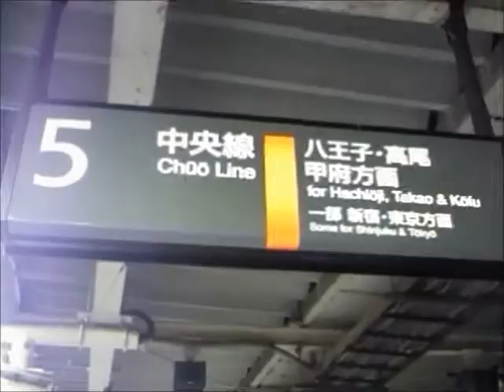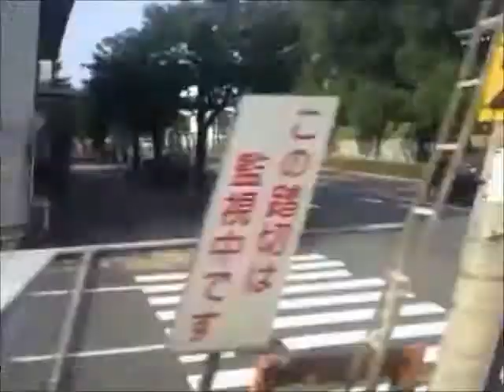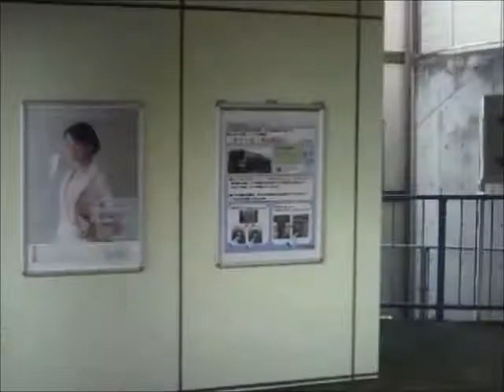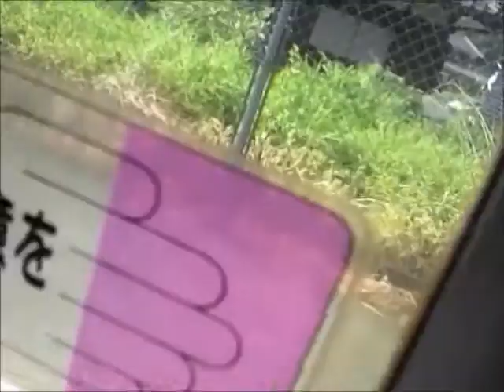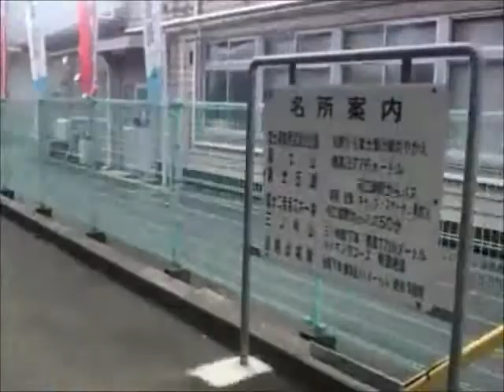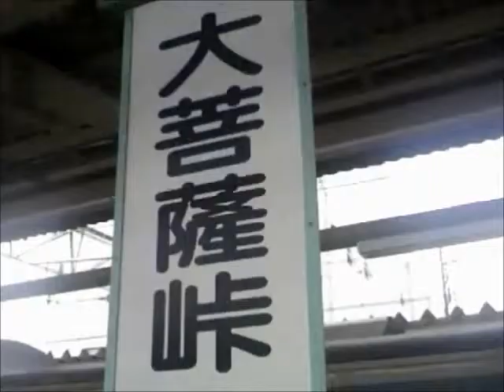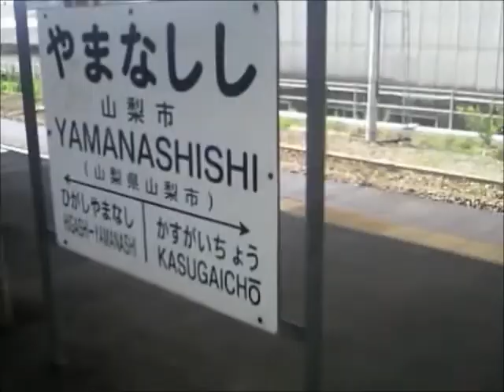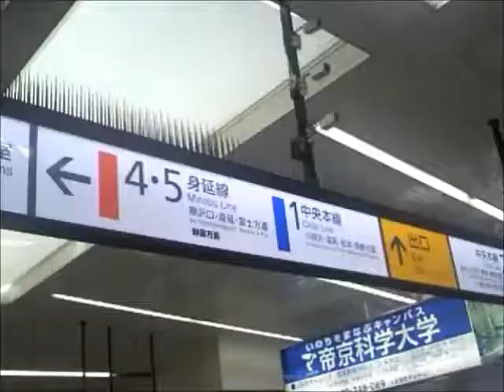中央線115系甲府行（立川→甲府）車窓走行音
中央線立川始発普通列車甲府行の立川-甲府間全区間車窓です。立川を出ると多摩川を渡り、八王子、高尾、相模湖、大月、塩山、山梨市、石和温泉方面に参ります。立川始発の115系/211系は1日5本しかありません。中央線を走る115系の力走をお楽しみください。朝の立川駅には総武線各駅停車も乗り入れます。また115系方向幕回しも見られます。豊田電車区には武蔵野線205系も停泊しております。
☆方向幕回し(3:30~)
【収録内容】
立川入線(2:16)/発(4:12)→日野(7:59)→豊田(9:31)→八王子(13:00)→西八王子(15:20)→高尾(18:15)→相模湖(26:47)→藤野(31:05)→上野原(34:20)→四方津(38:20)→梁川 (42:45)→鳥沢(46:50)→猿橋(50:20)→大月着(53:35)/発(54:10)→初狩(59:53)→笹子(1:05:20)→甲斐大和 (1:10:24)→勝沼ぶどう郷(1:16:09)→塩山着(1:21:10)/発(1:22:39)→東山梨(1:26:15)→山梨市着(1:28:42)/発 (1:29:18)→春日居町(1:32:09)→石和温泉(1:33:58)→酒折(1:36:03)→甲府着(1:38:32)
This is the Chuo Line train for Kofu.